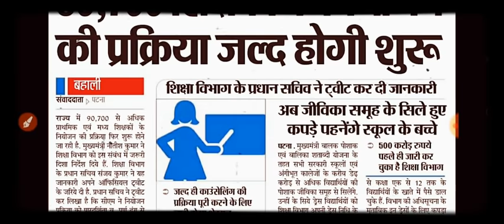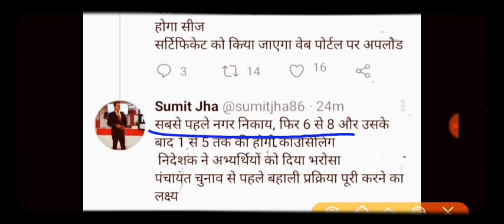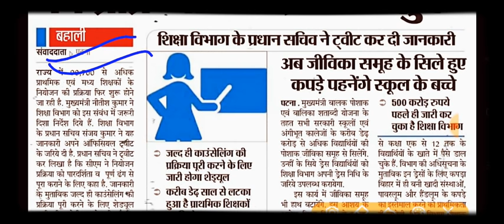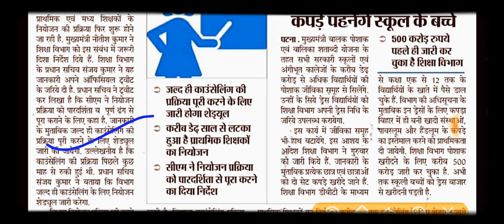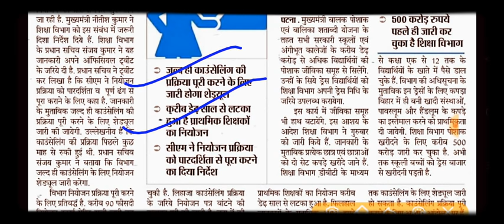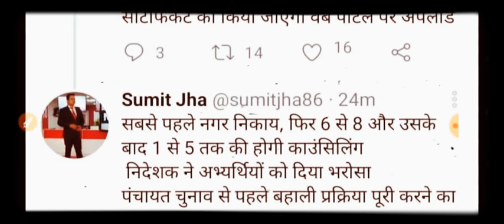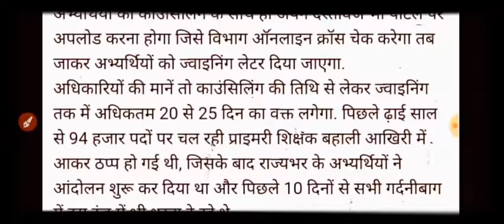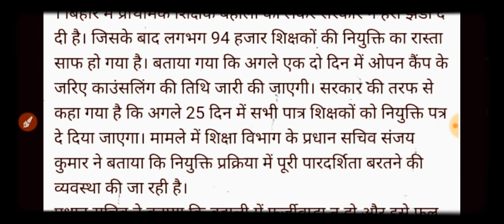Bihar shikshak niyojan latest updates!94000 टीचर्स नियुक्त 20 दिन में!मुख्यमंत्री का बड़ा निर्देश!